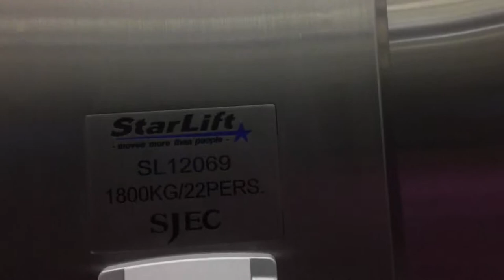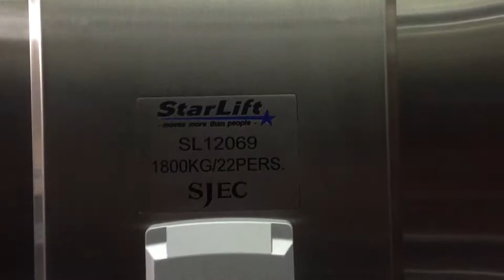Nice lift to arrivals Trondheim Airport Værnes TRD